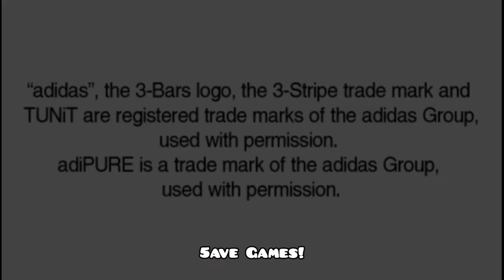PES 2010 CROATIA All National Team Players (Europe A) Pro Evolution Soccer PS2 ⚽️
PES 10 • Season 2009/2010

⬇️ Players

▪︎FW (Forwards)
SS •  Olić  ••  Ivica Olić (Bayern München)
SS •  Eduardo  ••  Eduardo da Silva (Arsenal)
SS •  Mandžukić  ••  Mario Mandžukić (Dinamo Zagreb)
CF •  Klasnić  ••  Ivan Klasnić (Bolton Wanderers)
CF •  Kalinić  ••  Nikola Kalinić (Blackburn Rovers)
CF •  Petrić  ••  Mladen Petrić (Hamburger SV)

▪︎MF (Midfielders)
SMF •  Pranjić  ••  Danijel Pranjić (Bayern München)
CMF •  Vukojević  ••  Ognjen Vukojević (Dynamo Kyiv)
AMF •  Modrić  ••  Luka Modrić (Tottenham Hotspur)
WB •  Srna  ••  Darijo Srna (Shakhtar Donetsk)
AMF •  Rakitić  ••  Ivan Rakitić (Schalker 04)
DMF •  Pokrivač  ••  Nikola Pokrivač (Red Bull Salzburg)
CMF •  Leko  ••  Jerko Leko (Monaco)
AMF •  Kranjčar  ••  Niko Kranjčar (Tottenham Hotspur)

▪︎DF (Defenders)
CB •  R. Kovač  ••  Robert Kovač (Dinamo Zagreb)
CB •  Šimunić  ••  Josip Šimunić (TSG Hoffenheim)
SB •  Ćorluka  ••  Vedran Ćorluka (Tottenham Hotspur)
CB •  Križanac  ••  Ivica Križanac (Zenit)
CB •  Knežević  ••  Dario Knežević (Livorno)
CB •  Vejić  ••  Hrvoje Vejić (Hajduk Split)

▪︎GK (Goalkeepers)
GK •  Pletikosa  ••  Stipe Pletikosa (Spartak Moskva)
GK •  Runje  ••  Vedran Runje (Lens)
GK •  Subašić  ••  Danijel Subašić (Hajduk Split)

🔴 Music
⬇️ Credits: